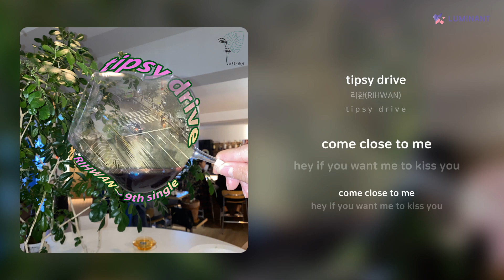리환(RIHWAN) - tipsy drive | 가사 (Lyrics)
Artist: 리환(RIHWAN)
Track: tipsy drive
Album: t i p s y   d r i v e
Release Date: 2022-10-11